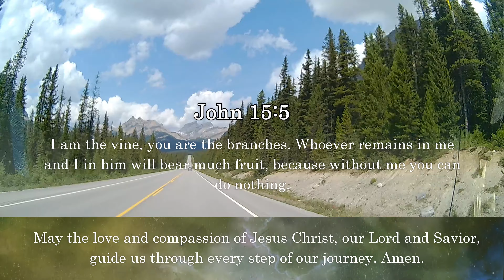Lord, guide us always. Amen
Video time 00:01:10

Today's Gospel Readings • Sunday, April 28, 2024
I am the vine, you are the branches. Whoever remains in me and I in him will bear much fruit, because without me you can do nothing. - John 15:5

Start your day right with a morning prayer for peace and positivity.
Dear Lord, we are nothing without You. Please guide us always. Through Jesus Christ, our Lord and Savior. Amen.

Explore Our Alone with God in four life-changing videos. Click now for a profound journey of self-discovery.

We are grateful for the opportunity to pray with you.🙏❤️💕
Private, unavailable video is hidden until next prayer session for reflection.
Thank you for your patience and understanding!